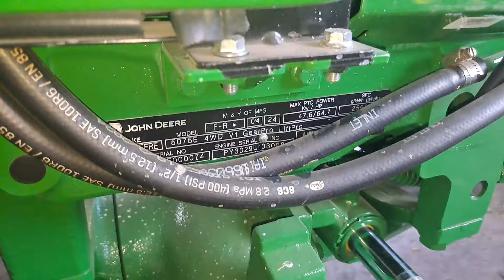john deere tractor 5075 john deere